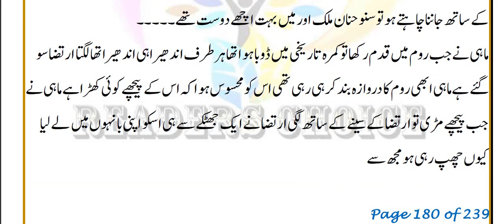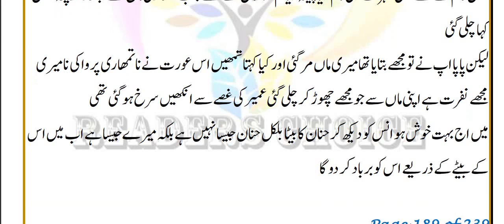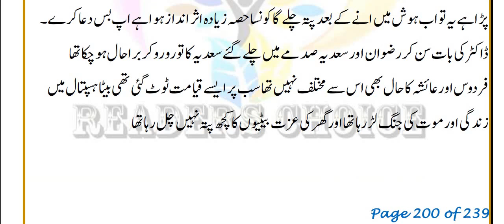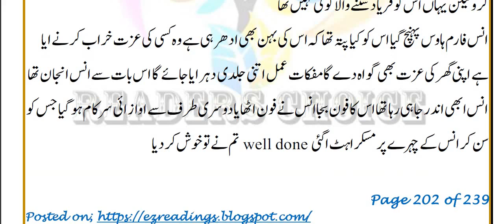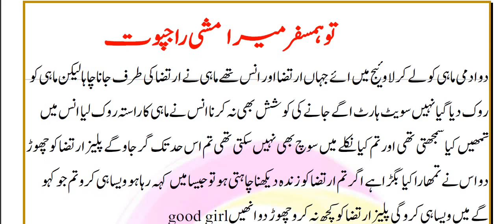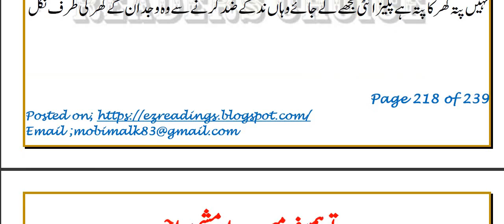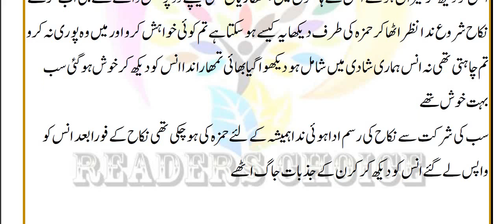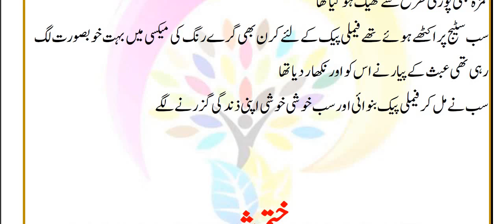Tu Hamsafar Mera by Mishi Rajpoot | Last Episode Part 4 | Urdu online Novel | Girls_best_loved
Complete novel k liye I_button pr click krn